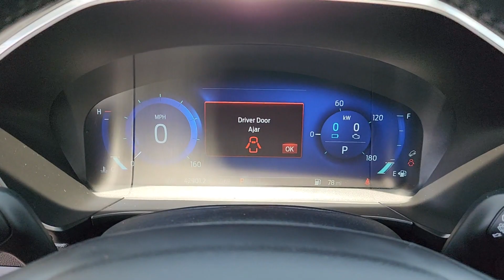2020 Ford Escape Tulsa, Broken Arrow, Joplin, Bixby, Owasso, OK P0865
Gray Used 2020 Ford Escape Titanium Hybrid available in Tulsa, Oklahoma at Matthews Ford. Servicing the Broken Arrow, Joplin, Bixby, Owasso, OK area.

Matthews Ford
1101 Southwest Expressway Drive

2020 Ford Escape in inviting Ingot Silver Metallic!! Includes . Just 42878 miles on this ideal Compact Sport Utility. Haven't you been searching for an Escape that will make your neighbors drool with envy? When you run an errand, the durable eCVT in this SUV keeps you rollin' smoothly and efficiently down the road. On top of it all, this vehicle definitely fits your budget due to titanic savings that are available now!! Matthews Ford is proud to be one of the premier dealerships in the area. From the moment you walk into our showroom, you'll know our commitment to Customer Service is second to none. 2.5L iVCT, eCVT.Ingot Silver Metallic 2020 Ford Escape Titanium Hybrid FWD eCVT 2.5L iVCTAwards:* JD Power Automotive Performance, Execution and Layout (APEAL) Study
ENGINE: 2.5L IVCT ATKINSON CYCLE I-4 HYBRID  (STD),Front Wheel Drive,Power Steering,ABS,4-Wheel Disc Brakes,Brake Assist,Brake Actuated Limited Slip Differential,Aluminum Wheels,Tires - Front Performance,Tires - Rear Performance,Temporary Spare Tire,Heated Mirrors,Power Mirror(s),Integrated Turn Signal Mirrors,Rear Defrost,Privacy Glass,Intermittent Wipers,Variable Speed Intermittent Wipers,Rain Sensing Wipers,Rear Spoiler,Remote Trunk Release,Power Liftgate,Power Door Locks,Automatic Highbeams,Fog Lamps,Daytime Running Lights,Automatic Headlights,LED Headlights,AM/FM Stereo,Premium Sound System,Satellite Radio,HD Radio,Requires Subscription,Steering Wheel Audio Controls,MP3 Player,Bluetooth Connection,Telematics,Auxiliary Audio Input,Smart Device Integration,Requires Subscription,Pass-Through Rear Seat,Rear Bench Seat,Adjustable Steering Wheel,Trip Computer,Power Windows,Leather Steering Wheel,Heated Steering Wheel,Keyless Entry,Power Door Locks,Keyless Entry,Power Door Locks,Keyless Start,Remote Trunk Release,Hands-Free Liftgate,Remote Engine Start,WiFi Hotspot,Universal Garage Door Opener,Cruise Control,Adaptive Cruise Control,Climate Control,Multi-Zone A/C,A/C,Woodgrain Interior Trim,Power Driver Seat,Power Passenger Seat,Leather Seats,Bucket Seats,Heated Front Seat(s),Driver Adjustable Lumbar,Seat Memory,Driver Vanity Mirror,Passenger Vanity Mirror,Driver Illuminated Vanity Mirror,Passenger Illuminated Visor Mirror,Auto-Dimming Rearview Mirror,Floor Mats,Keyless Start,Mirror Memory,Navigation System,Power Door Locks,Power Windows,Trip Computer,Mirror Memory,Immobilizer,Security System,Cruise Control Steering Assist,Traction Control,Stability Control,Traction Control,Front Side Air Bag,Blind Spot Monitor,Cross-Traffic Alert,Lane Departure Warning,Lane Keeping Assist,Lane Departure Warning,Front Collision Mitigation,Driver Monitoring,Automatic Parking,Evasion Assist,Tire Pressure Monitor,Driver Air Bag,Passenger Air Bag,Front Head Air Bag,Rear Head Air Bag,Passenger Air Bag Sensor,Knee Air Bag,Driver Restriction Features,Child Safety Locks,Back-Up Camera